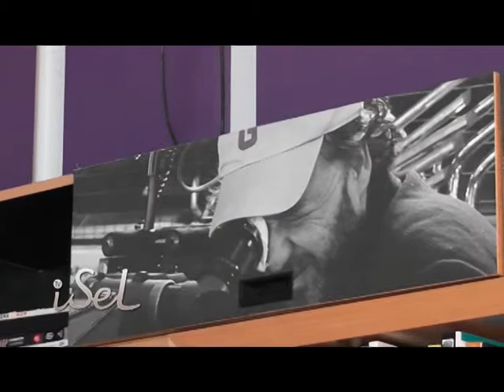Dr. Enrique Piñeyro - Rati Horror Show - Isel TV